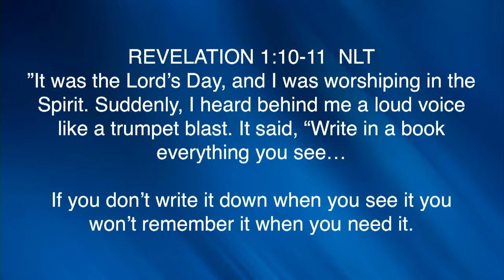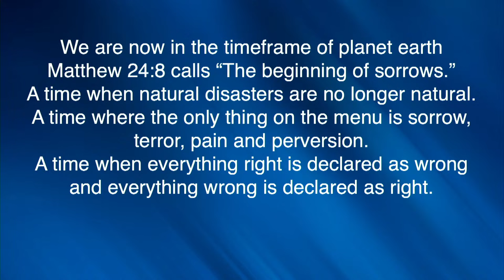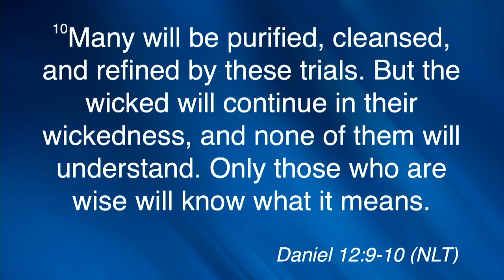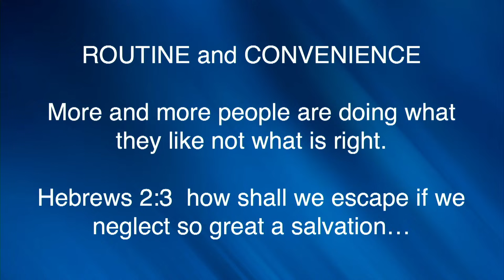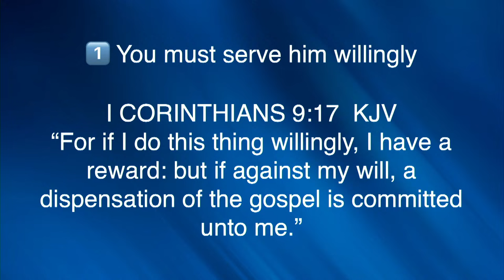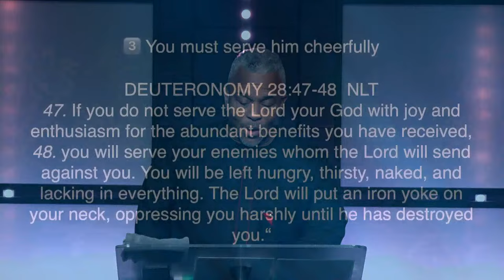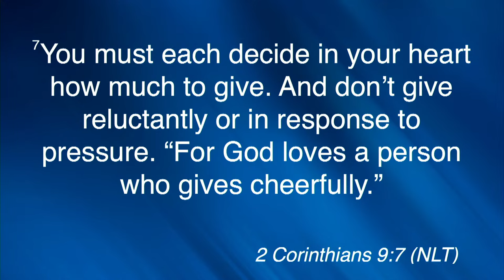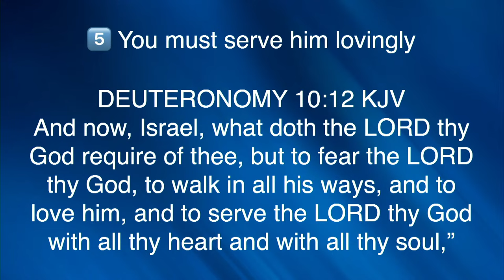Serving God Acceptably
Thank You For Joining Us Today For Our Saturday Morning Service.